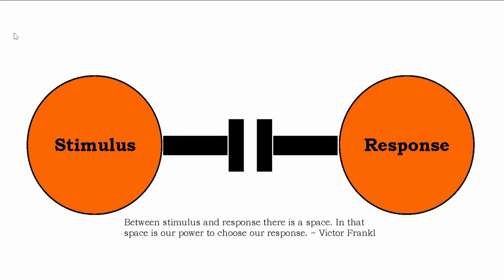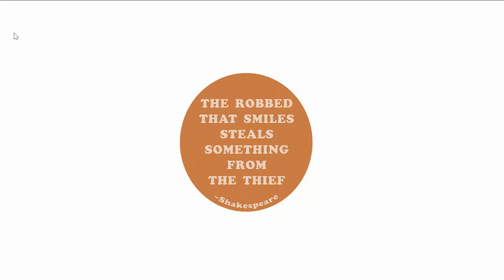Mindful Moment: Slings and Arrows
Are you holding on to anger or resentment? They could be causing you undue anxiety and stress. Watch this week’s CEA Mindful Moment video and learn activities to help you let go and enhance your well-being.